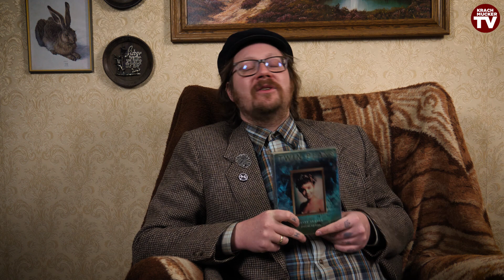TOP 5 SERIEN-HITS | #19 Krachmucker-Silvester-Kalender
Der Krachmucker-Silvester-Kalender 2019. Jeden Tag bis zum 31. Dezember ein Video. 27 Mini-Videos (Top-5-Clips) & 4 klassische Krachmucker-Shows. Jeden Tag ab 7.00 Uhr morgens.

Euch interessiert das Thema? Sagt es uns, dann wird vielleicht mal eine ganze Show draus.